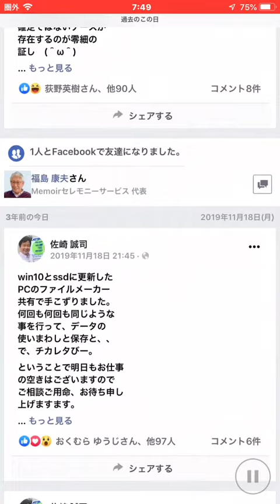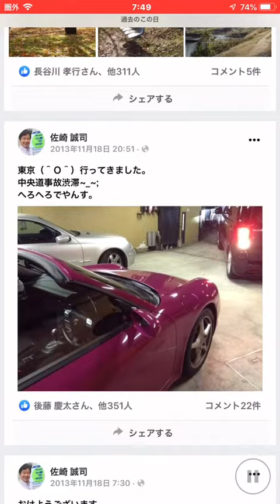おはようございます11月18日、レカロシート販売店JETSETは朝10時より営業を開始いたします。午後7時までの営業予定です。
ございます。

本日も朝10時より夜7時まで営業
をおこないます。

ひと手間かかりますが結果的に
皆様にとって良いお買い物ができ皆様の健康的な安全運転に
貢献できるとおもいます。

電話以外にもメールや問い合わせ、またフォームやLINEなど
からのアクセスをお待ち
いたします。

sazaki＊jetset.co.jp (＊›@)

郵便番号
193-0823

業務内容
販売装着他

定休日
毎週木曜日
月2度水木
連休